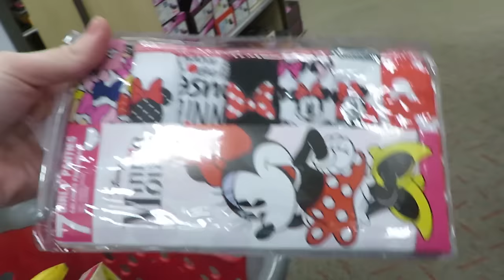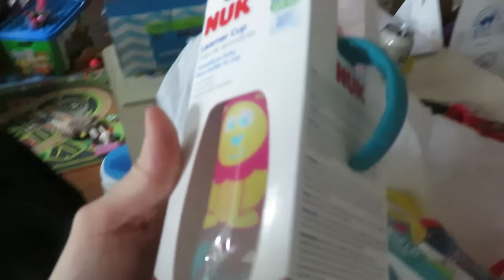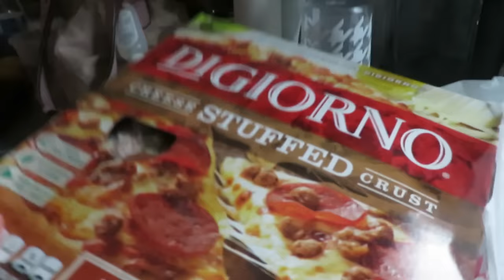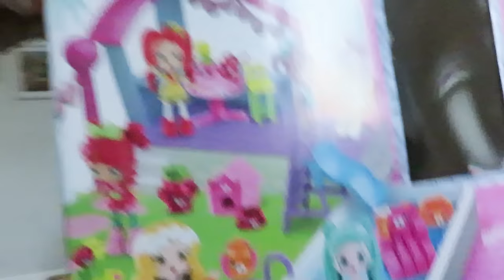TUMBLING CLASS IS HARD WORK! │1•23•17 DAILY VLOG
Would you like a FREE Calendar Card from us?
Send us your address & one will be on its way to you. :)